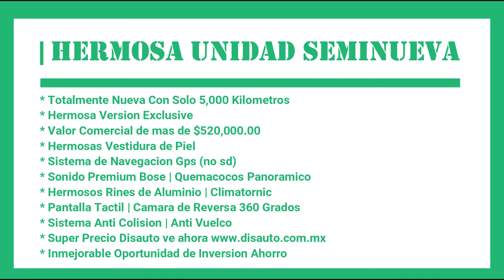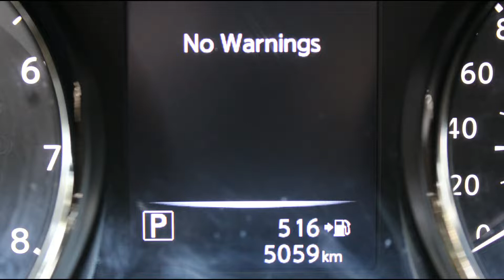DISAUTO SEMINUEVOS | 2020 X TRAIL EXCLUSIVE 2 ROW PIEL QCP BOSE TOTALMENTE NUEVA 5,000 KIL HERMOSA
𝗚𝗿𝘂𝗽𝗼 𝗗𝗶𝘀𝗮𝘂𝘁𝗼𝗺𝗲𝘅 𝘁𝗿𝗮𝗲 𝗣𝗮𝗿𝗮 𝗧𝗜 𝗲𝘀𝘁𝗮 𝗢𝗳𝗲𝗿𝘁𝗮  👇 🇲🇽

😍 𝗛𝗘𝗥𝗠𝗢𝗦𝗔 𝗡𝗜𝗦𝗦𝗔𝗡 𝗫 𝗧𝗥𝗔𝗜𝗟 𝗘𝗫𝗖𝗟𝗨𝗦𝗜𝗩𝗘 𝟮 𝗥𝗢𝗪 𝟮𝟬𝟮𝟬  👑

📣   𝗛𝗲𝗿𝗺𝗼𝘀𝗮 𝗲 𝗜𝗺𝗽𝗲𝗰𝗮𝗯𝗹𝗲 𝗨𝗻𝗶𝗱𝗮𝗱 𝗦𝗲𝗺𝗶𝗻𝘂𝗲𝘃𝗮 .

🎯  𝟱,𝟬𝟬𝟬 𝗞𝗶𝗹 | 𝗕𝗢𝗦𝗘 | 𝗖𝗮́𝗺𝗮𝗿𝗮 𝟯𝟲𝟬 𝗚𝗿𝗮𝗱𝗼𝘀 | 𝗣𝗶𝗲𝗹 .

𝗠𝗮𝘀 𝗜𝗻𝗳𝗼𝗿𝗺𝗮𝗰𝗶𝗼́𝗻:

🔵 MARCA: NISSAN

🔵 TIPO:     X TRAIL EXCLUSIVE 2 ROW BOSE

🔵 MODELO: 2020

🔵 VALOR COMERCIAL : $ 527,700

🟠 KILOMETRAJE:  REALMENTE NUEVA CON  SOLO 5,000 KIL .

📣   𝗗𝗘𝗦𝗖𝗥𝗜𝗣𝗖𝗜𝗢𝗡 :

ESPECTACULAR, COMODA, EQUIPADA, ELEGANTE, EFICIENTE, PODEROSA ADEMAS DE SUPER COMERCIAL NISSAN XTRAIL EXCLUSIVE 2ROW  PIEL 2020: IMPECABLE UNIDAD SEMINUEVA CON SOLO 5,000 KILOMETROS, DOBLE LLAVE SATELITAL, QUEMACOCOS PANORAMICO, SONIDO PREMIUM BOSE, HERMOSAS VESTIDURAS DE PIEL, SISTEMA DE NAVEGACION GPS (NO SD), RINES DE ALUMINIO REALMENTE HERMOSOS, PANTALLA, CAMARA DE  REVERSA CON VISION 360 GRADOS, CLIMATRONIC, LEDS, EN INMACULADAS CONDICIONES, TOTALMENTE NUEVA, QUE NO SE LA GANEN, SUPER PRECIO DISAUTO POR DEBAJO DEL LIBRO,  Y POR SUPUESTO TANQUE LLENO Y PERMISO PARA CIRCULAR, ESTAMOS A SUS ORDENES ANTE CUALQUIER DUDA, LO ESPERAMOS !!!

✅ 🕵🏻♀️ Contamos con Inventarios de ingreso y egreso de
unidades